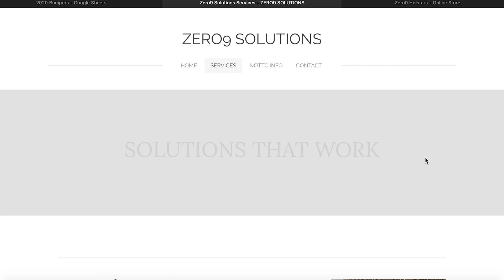Jacksonville Officer Encounters Belligerent Passenger With Plate Carrier And Firearm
Please thank Zero9 Solutions for bringing us today’s video of Jacksonville Officer Encounters Belligerent Passenger With Plate Carrier And Firearm!  Zero9 is a member of our holster consortium. They focus on duty gear for law enforcement officers and for private citizens using load-bearing vests. Their radio holder is very good.

If you value what we do at ASP, would you consider becoming an ASP Patron Member to support making videos like Jacksonville Officer Encounters Belligerent Passenger With Plate Carrier And Firearm? gives the details and benefits.